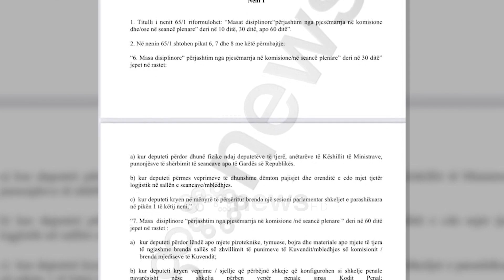Socialistët kërkojnë urgjentisht ndryshimin e Rregullores e ashpërsimin e masave për deputetët rebel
Pas Kongresit të jashtëzakonshëm të së shtëunës të javës që lamë pas, kryeministri Edi Rama në cilësinë edhe të kryetarit të Partisë Socialiste mblodhi këtë të hënë grupin parlamentar socialist, ku në fokus ishte rakordimi i ligjvënësve në punimet parlamentare sa i përket nismave jo vetëm ato ligjore, por edhe të masave ndëshkuese ndaj opozitarëve rebelë në sallën e seancave plenare, apo në komisionet parlamentare. Në këtë kontekst, mësohet se socialistët kanë kërkuar që këtë javë të miratojnë ndryshimin e Rregullores së Kuvendit e cila parashikon ashpërsimin e masave ndëshkimore.

Ata kanë propozuar që drafti të miratohet në seancën e kësaj të enjteje, të datës 14 dhejtor. Gazetarja Mola Luku bën me dije për “Ora News” se në mbledhjen me dyer të mbyllura të grupit të Partisë Socialiste, deputetët kanë kërkuar mbledhjen e Këshillit të Mandateve në mënyrë që të nisma të futet në rendin e ditës dhe më pas të miratohet nbga Kuvendi. Pritet që Këshilli i Mandateve të mblidhet të martën, ndërkohë një tjetër çështje e diskutuar është edhe qëndrimi në unison për miratimin e marrëveshjes me Italine për emigrantët e paligjshëm që zbarkojnë në brigjet e vendit fqinj.